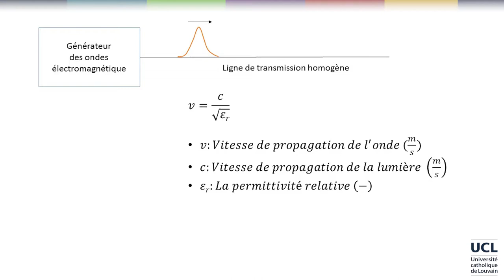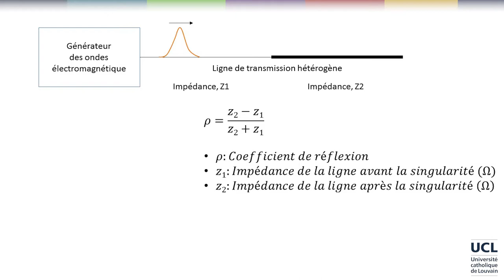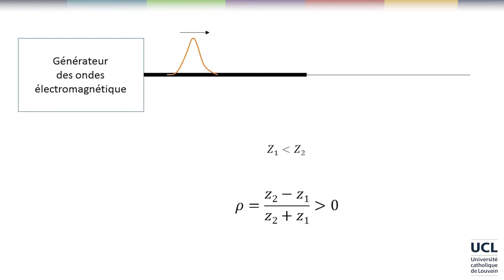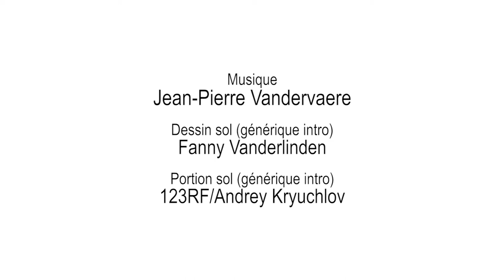73 Méthodes diélectriques (2/2)